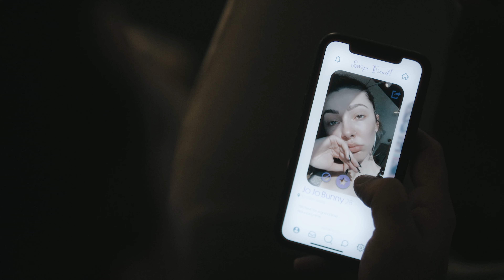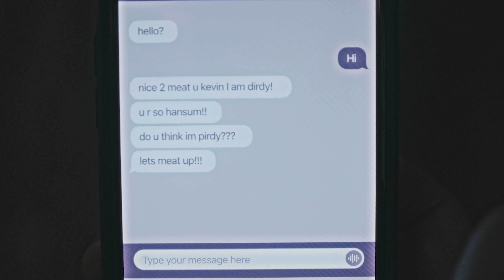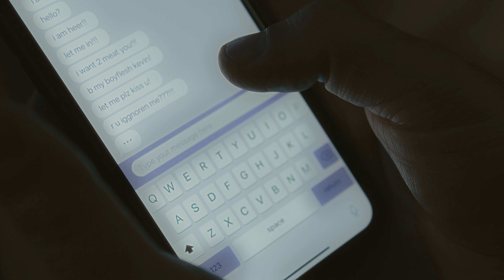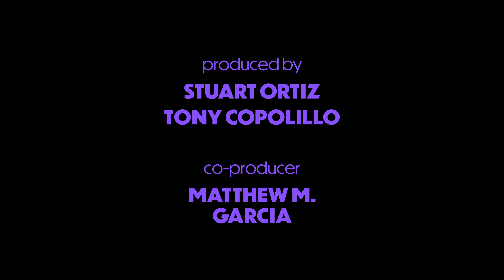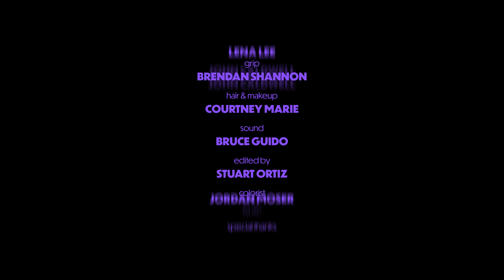SWIPE FIEND I Short Film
Written and Directed by Stuart Ortiz / Starring Matthew M. Garcia